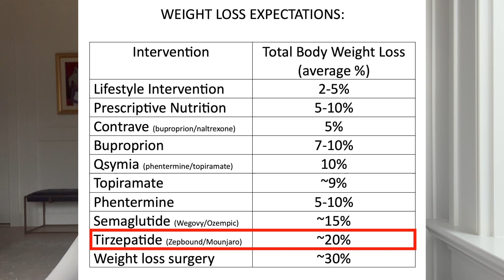How Much Weight Will I LOSE?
Dr. Christy talks about the different options to treat obesity and overweight. Some interventions are more effective than others!